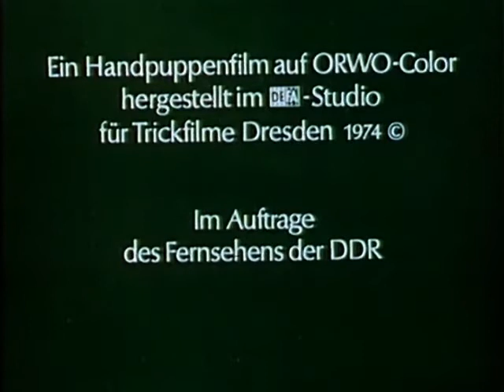Feuerwehr Felicitas Auf der Burgruine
DDR,Trickfilm,Kinderfilm